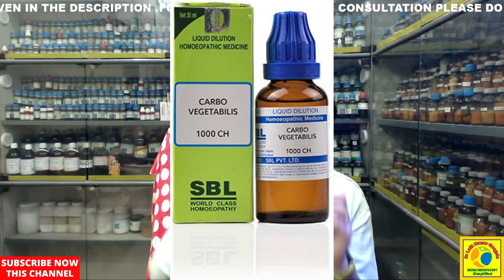gas and flatulence || homeopathic medicine for gas|| best homeopathic medicine for gas and acidity !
FLATULENCE AND GAS ,ITS CAUSE ,SIGN ,SYMPTOMS AND ITS BEST AND EFFECTIVE HOMEOPATHIC TREATMENT ! TOPIC COVERED AS UNDER...
gas acidity homeopathic medicine
flatulence homeopathic medicine
homeopathic medicine for gas
homeopathy medicine for gas
homeopathic medicine for gas and acidity
gas problem homeopathic medicine
gas problem homeopathy medicine
homeopathy medicine for gas problem
homeopathic medicine for gas problem
gas and acidity homeopathic medicine
gas and acidity homeopathy medicine
gas ka homeopathic ilaj
gas ka homeopathic treatment
gas ki homeopathic medicine